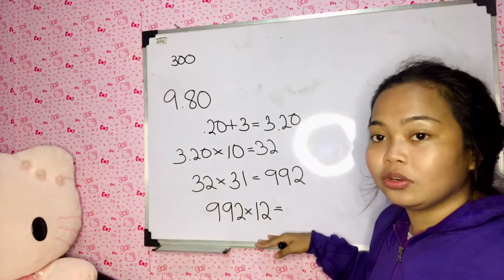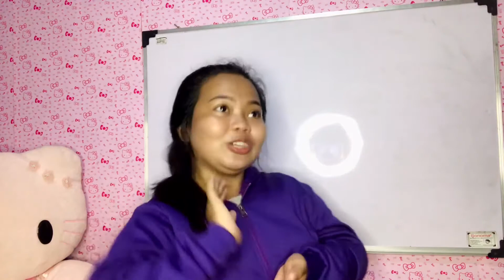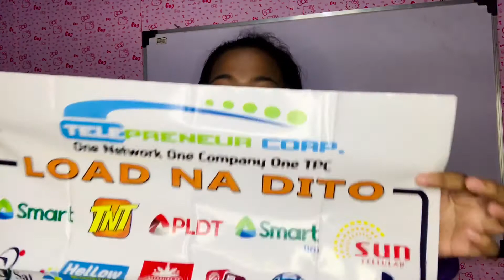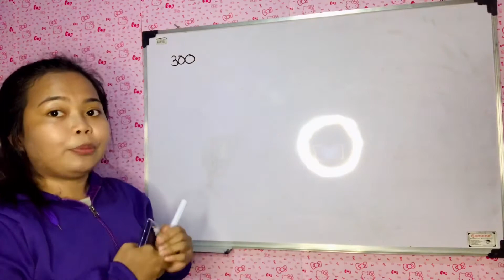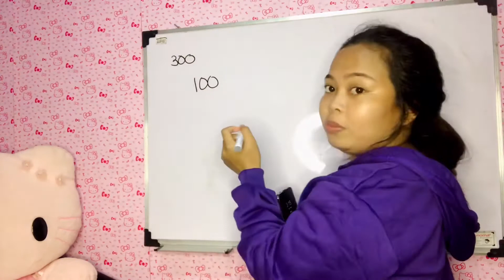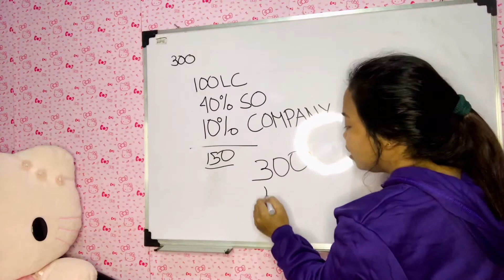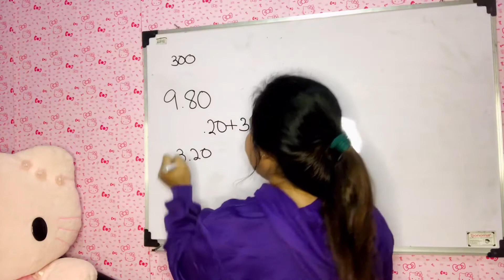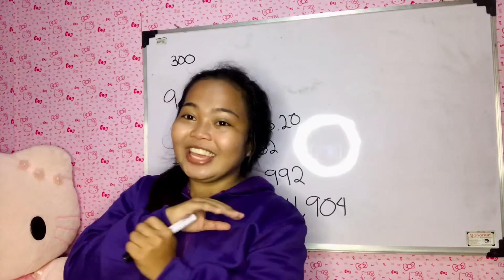PAANO KUMITA BILANG ISANG RETAILER KAY TPC | USAPANG NEGOSYO